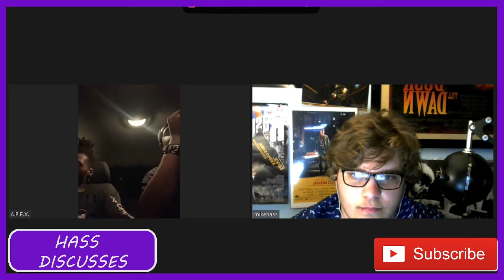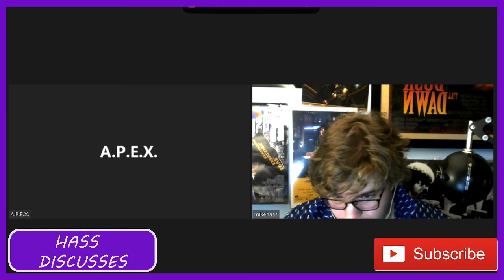A.P.E.X and Rambo Rich talk their music, Paradise, working with SRG and more on HASSDISCUSSES 114